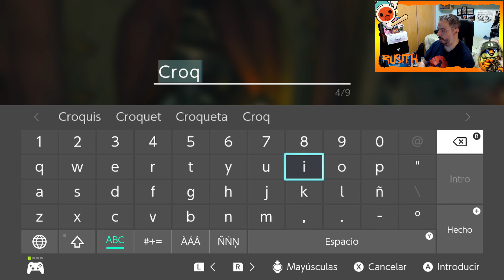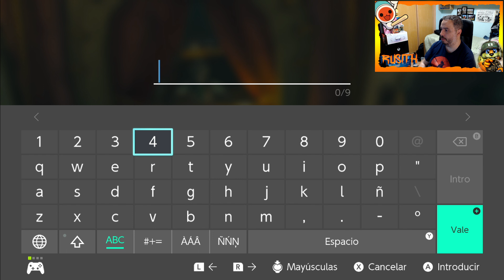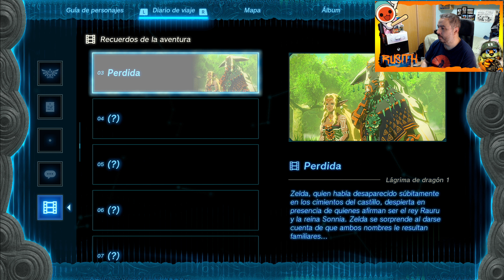😍Zelda Tears of the Kingdom I Parte 28 I Nintendo Switch I Gameplay Español😍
Gameplay Español

La secuela de The Legend of Zelda: Breath of the Wild ya está aqui para sumergirte en una enorme aventura.
Únete a Link en una nueva aventura donde no solo seguirás explorando la basta tierra de Hyrule sino que en esta entrega irás hasta el cielo y más allá. Esta vez Link tendrá que escalar hasta las alturas nunca antes vistas, en esta entrega se da una alta importancia al exploración de forma vertical.